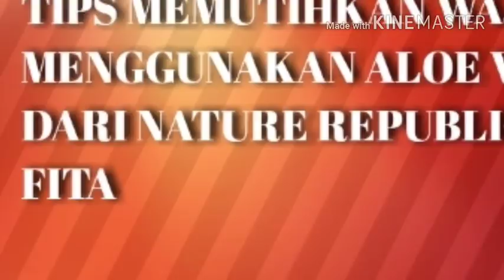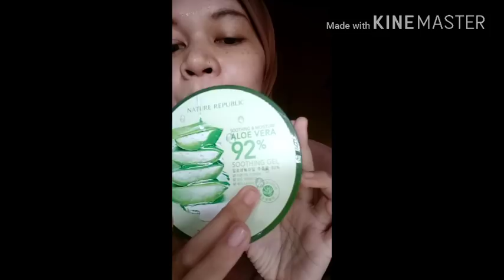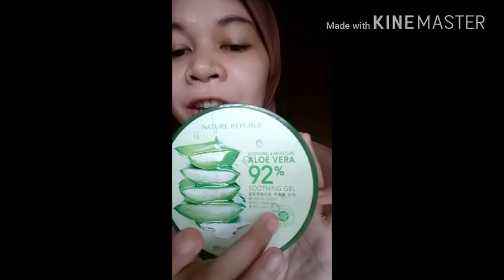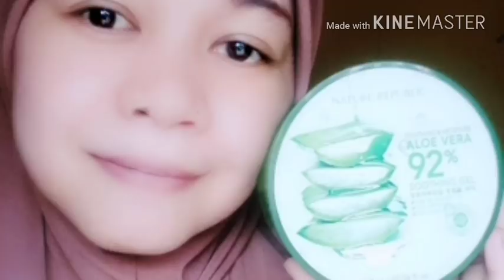Memutihkan wajah menggunakan produk Aloe vera dari nature republic ala Fita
Cara menggunakan aloe vera untuk memutihkan wajah :
1. Cuci bersih tangan dan wajah
2. Oleskan ke seluruh wajah/tempat yang diinginkan secara merata
3. Tunggu selama 30 menit, bisa sambil tiduran, ngemil dll
4. Setelah 30 menit bilas wajah dengan air hangat kemudian keringkan.
Finish,  selamat mencoba.

Setiap selasa ada tutorial make up atau kecantikan/kosmetik dan kamis video tentang info/tips yang bermamfaat untuk semua.

See u next time and bye-bye.

Fb : Dealova fita jjm sekayu
Channel youtube : Pita Sekayu